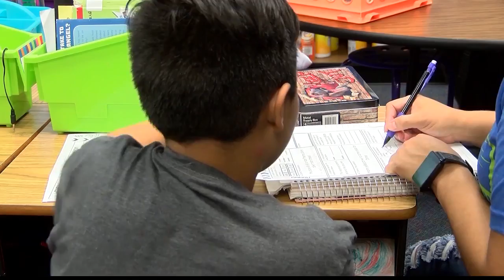Havana Nights charity celebration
Centro Civico of Amsterdam serving the immigrant, refugee, and the Latino communities in the Capital Region and surrounding counties by helping low-income families access English as a second language classes, voter registration drives, advocacy, and a variety of health, education, housing, business development, and employment programs.